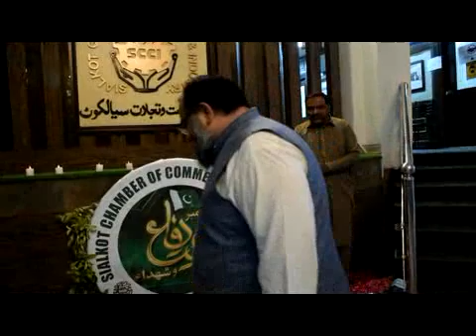The Chamber of Commerce is paying homage to the martyrs of 1965.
سیالکوٹ 4ستمبر( عبدالمجید بٹ 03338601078)چیمبر آف کامرس کے تحت شہداء 1965 کو خراج عقیدت پیش کر رہے ہیں۔ سنیءر ناءب صدر چیمبر خرم اسلم بٹ، عنصر عزیز پوری، میاں خلیل، زاہد حمید شیخ، اعجاز غوری، کاشف الماس، اظہر ڈار اور دیگر نے شہداء کی یاد میں موم بتیاں روشن کیں اور ان کے درجات کی بلدی کے لءے خصوصی دعا کی گءی ۔